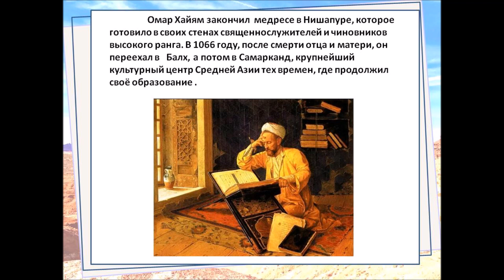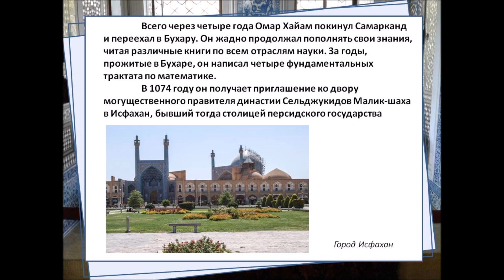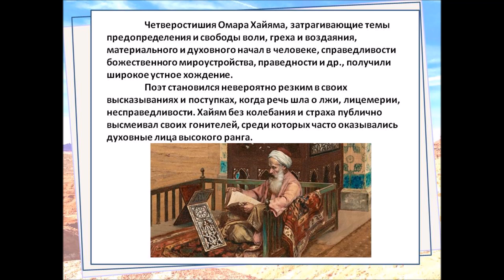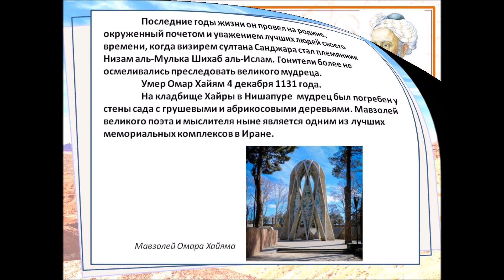Виртуальный портрет «Поэт и учёный Омар Хайям»